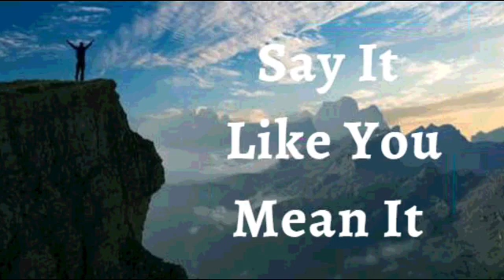24th September 2022 Say It like You Mean It (Audio in Urdu)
*24 ستمبر 2022* *اسے کہو جیسا کہ تم اس پر یقین رکھتے ہو*

میں اعلان کرتا ہوں کہ میں اپنے، اپنے خاندان اور اپنے مستقبل پر ایمان اور فتح کے صرف مثبت الفاظ بولتا ہوں۔ *میں اپنے الفاظ کو اپنی صورت حال کو بیان کرنے کے لیے استعمال نہیں کرتا، بلکہ میں اپنے الفاظ کو اپنی صورت حال کو بدلنے کے لیے استعمال کرتا ہوں* میں حق، اچھے وقفے، شفا یابی اور بحالی کو پکارتا ہوں۔ میں خدا سے یہ نہیں کہتا کہ میرے مسائل کتنے بڑے ہیں، بلکہ میں اپنے مسائل سے بات کرتا ہوں کہ میرا خدا کتنا بڑا ہے۔ یہ میرا اعلان ہے۔

میں خدا کے کلام کی پیداوار ہوں! یسوع مسیح میرا رب اور نجات دہندہ ہے! جب یسوع مر گیا، میں مر گیا؛ جب وہ دفن کیا گیا تو میں اس کے ساتھ دفن ہوا۔ اب جب کہ وہ جی اُٹھا ہے، *میں یسوع کے ساتھ اٹھایا گیا ہوں، دوبارہ جی اُٹھنے والی زندگی کے ساتھ پیدا ہوا ہوں جو گناہ، مرض، بیماری اور موت سے پاک ہے آمین*

 (Jn14:13)

میں مضبوط ہوں (افسی 6:10)
میں صحت مند ہوں (1 پیٹر 2:24)
میں بابرکت ہوں (افسی 1:3)
میں طاقتور ہوں (40:29 ہے)
میں مسح شدہ ہوں (1Jn2:20)
میں آزاد ہوں (Jn 8:36)
میں خدا کا محبوب ہوں (مرقس 1:11)
میں ایک قیمتی بیج ہوں (لوقا 8:15)
میں خُداوند میں سیپ اور ہریالی سے بھرا ہوا ہوں (زبور 92:14)

! ہیلیلویاہ! آمین

شالوم